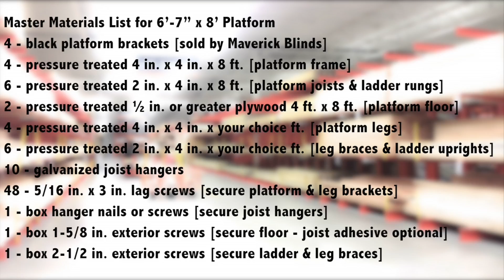Maverick Blinds Video Tutorial: Nex-Level Platform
Maverick Blinds Video Tutorial - Platform